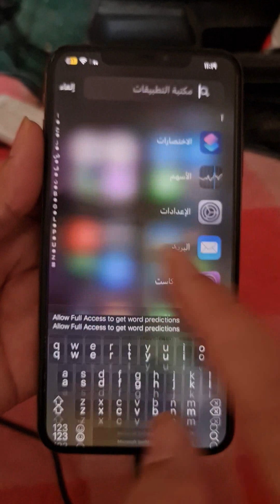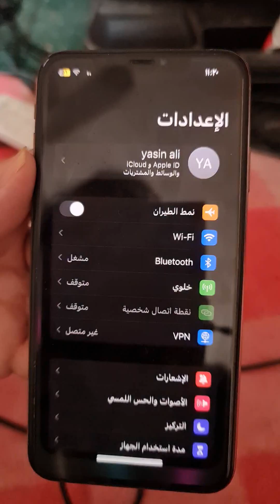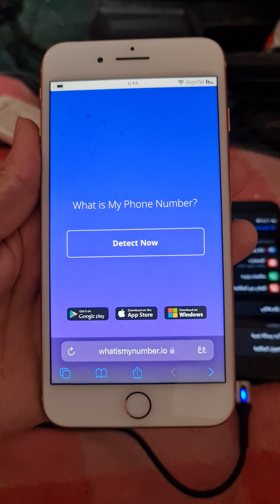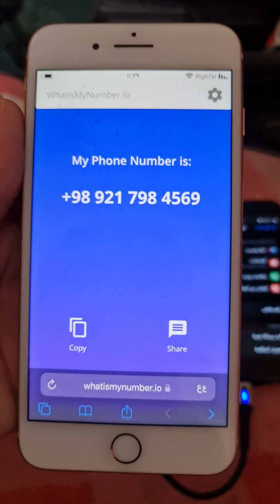كيف اعرف رقم هاتفي من الايفون بـ 3 طرق مختلفة | كيف تعرف رقم جوالك في الايفون؟ | كيف اطلع رقم الشرحة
ان لم تكن الطرق بالفيديو فعالة اليك 6 طرق اخرى لمعرفة مرقم هاتفك الشرح في هذا التدوينة

كيف تعرف رقم هاتف بطاقة SIM Creative Stop
كيفية فهم رقم بطاقة SIM داخل الهاتف
كيف اعرف رقم هاتفي من الاعدادات معرفة رقم الشريحة SIM طريقة استخراج رقم الجوال
كيف اعرف رقم جوالي بعد نسيانه
كيفية معرفة رقم الشرحة SIM من داخل الهاتف
طريقة معرفة رقم السيم من الاعدادات
كيفية استخراج رقم الهاتف السيم باستخدام اكود ورموز
كيف استخراج رقم الشرحة في الجوال
طريقة كشف رقم هاتف التي تستخدمها على الايفون
افضل موقع لمعرفة رقم هاتفي على الايفون
كيف استخراج رقمي الهاتف المجهول في الايفون
كيف اعرف رقم جوالي في الايفون في حال نسيانه
كيف اطلع رقم الشريحة SIM ايفون عند نسيانه
كيفية مشاهدة رقم الهاتف السيم او رقم الشرحة على الايفون بثلاث طرق مختلفة
معرفة رقم هاتفي على الايفون بالاتصال على رمز الخاص باتصالات بلدك
كيفية العثور على رقم الهاتف على iPhone في تطبيق الإعدادات
معرفة رقم هاتفك الايفون عن طريق اجراء مكالمة او الاتصال لهاتفك عن طريق هاتف اخر